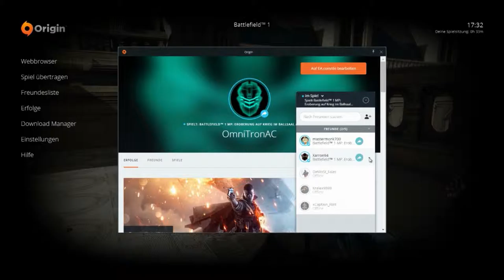Battlefield 1 [#005] - Der Weg ist das Ziel